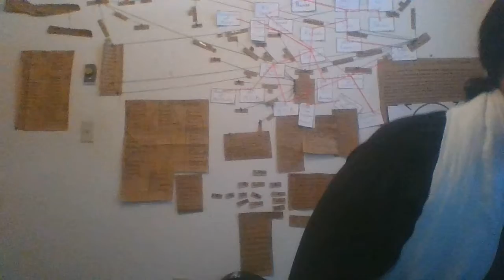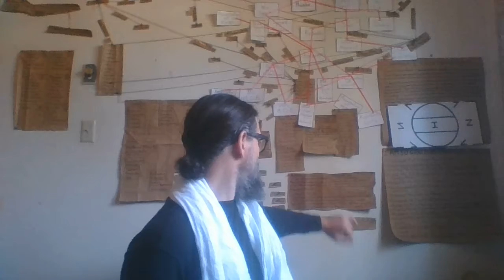Five Resurrections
How many resurrections can you name. I reference all of the prophesied resurrections and explain their purpose and who they are for.

Bible Slam live stream every pst. Saturday @10am

Prophetic Linkage For  Entire Biblical Canon
Propesy Scripture Gospels - 5 Torah books
King  Jer 23:5  Mathew - Genesis
Priest  Zec 6:12-13 Luke/Acts - Exodus
Preist/King jer 33:15-18 Mark  - Leviticus
7 eyes   Zec 3:8  Revelation - Numbers
7 women Isa 4:1-2 [Still to come] - Deuteronomy

Right and Left hand Prophesies  (Zech 4:11-14, Matt 20:20-23, Mark 10:35-40)
Fulfillment
Paul the Right Hand  Acts 9:1-17, 26:12-19  The Left Hand  7 women gospel
Pauls books  8 Neviim books  | LeftHand Books 6 Ketuvim books
Romans  Joshua   | (Culture)  Psalms
1 Corinthians  Judges   | (Authority)  Proverbs
2 Corinthians  Samuel   | (Prayer)  Job
Galations  Kings   | (Knowledge)  Daniel
Philipians  Isaiah   | (Joy)   Ezra/Nehimiah
Colossians  Jeremiah  | (Wisdom)  Chronicals
1st Thessolonians Ezekiel   |
Philemon  Twelve Prophets |

Books that are NOT part of the Bible cannon.
Ruth
Esther
Lamentations
Ecclesiastes
Gospel of John
Ephesians
2 Thessalonians
1Timothy
2 Timothy
Titus
Hebrews
James
1 Peter
2 Peter
1 John
2 John
3 John
Jude